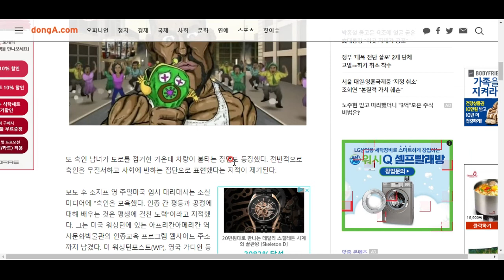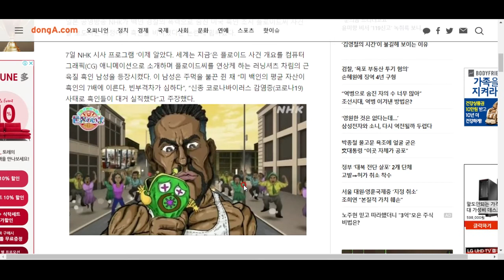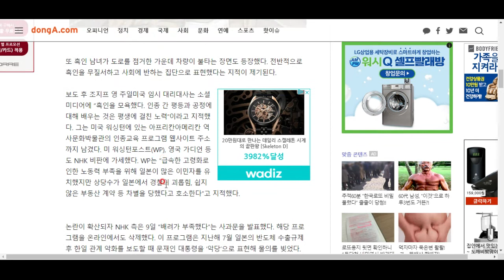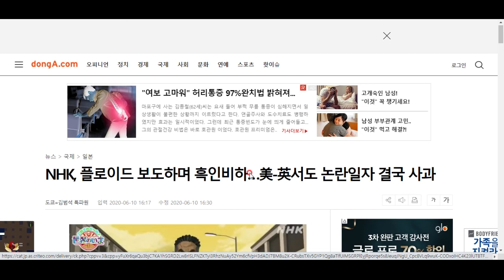플로이드 사건에 대한 NHK의 개념없는 보도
하아.. 정말.